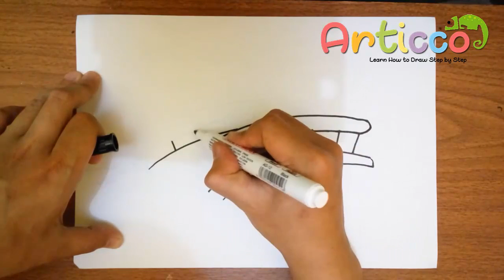How to Draw a Bridge Step by Step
how to draw a bridge in one point perspective,